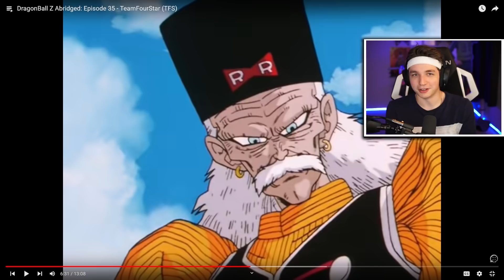THE ANDROIDS ARE HERE!! | DBZ: Abridged REACTION Episode 35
CELL IS NEAR!!